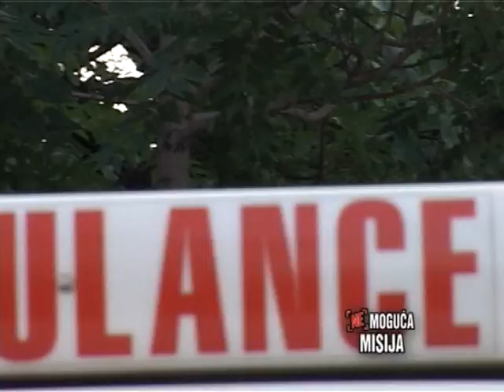Nemoguća misija - Dado Topić